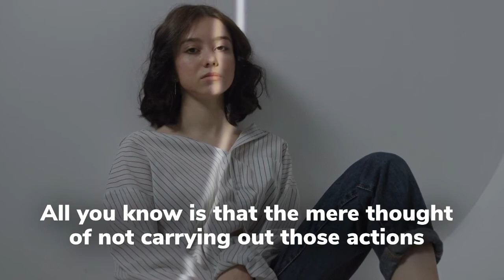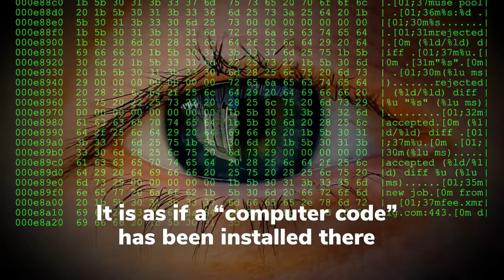Hypnosis For Ocd Hypnosis For Pure Ocd 2022 Video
Our video is all about Hypnosis For OCD topic information but we also try to cover the subjects:
-hypnosis for treating ocd
-hypnosis for ocd - youtube
-hypnosis for pure ocd

If you discovered us from an online search , you came to the best place. Please provide us 60 seconds to tell you why ...
"Hypnosis For OCD" is a popular topic and I wish you enjoyed this video clip.

Thank you for your time in learning more about our services. You have absolutely nothing to lose :)
When using YouTube on your computer, the size of your video gamer will instantly adjust based on the available space in your browser window.

If you desire to by hand alter the size of your video gamer, simply change the size of your internet browser. You can pick the Theater mode button in the bottom corner of the video gamer to see your video in a big player without going into full screen, or the Miniplayer button to view in a smaller player.
Our YouTube channel has other related videos regarding hypnosis for treating ocd, hypnosis for ocd - youtube and hypnosis for pure ocd Please check them out

I wish you obtained a great deal from our "Hypnosis For OCD" video clip.